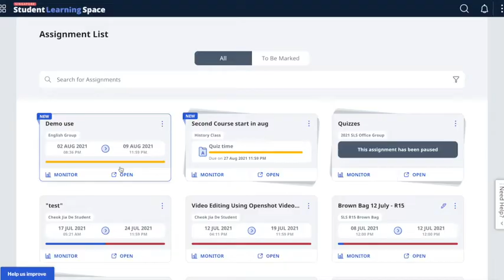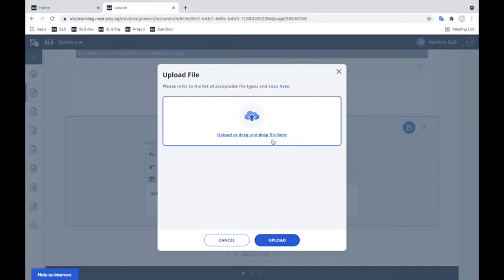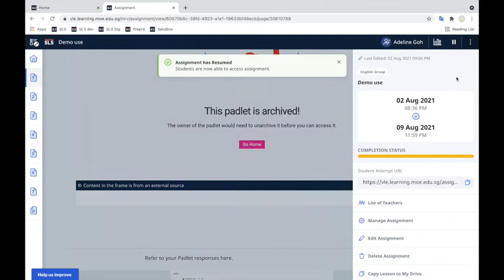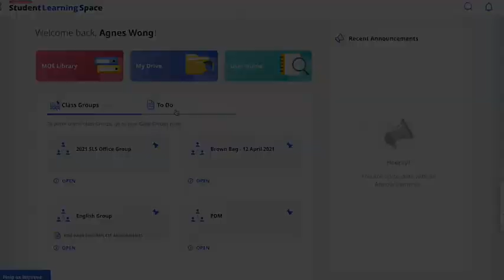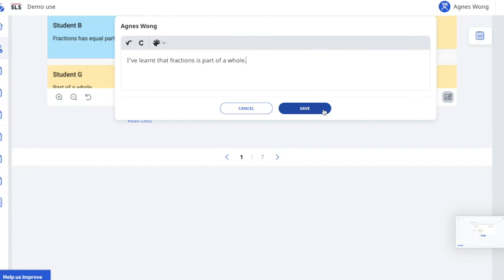How archived Padlet can be added back into assignment for student's reference.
A SLS tutorial by Adeline